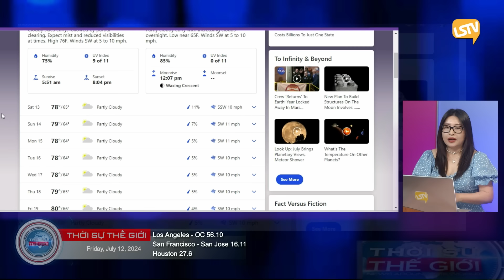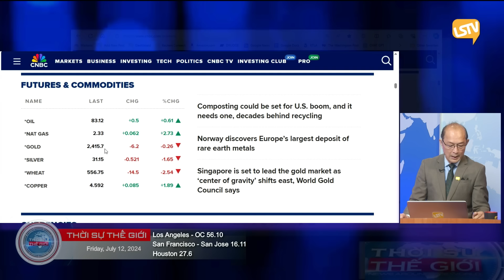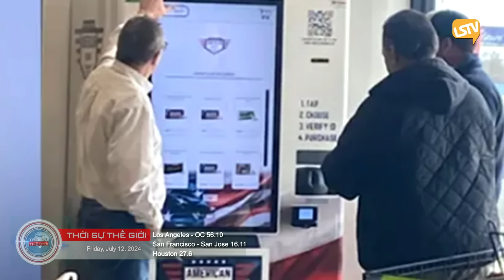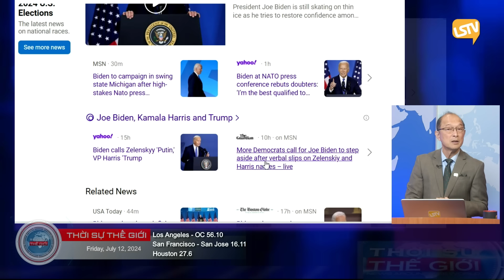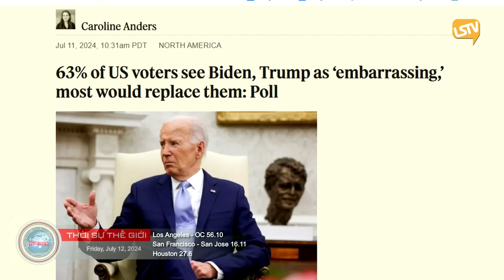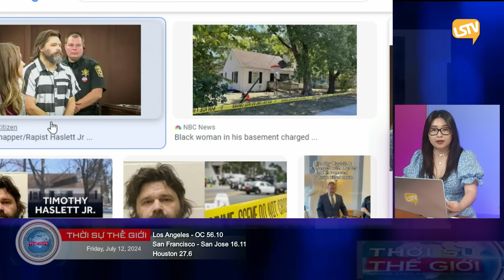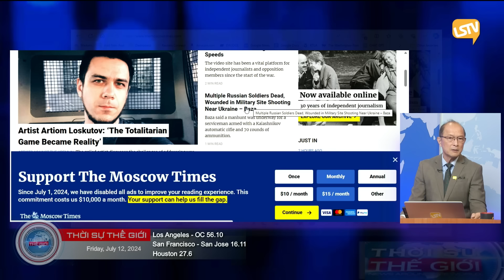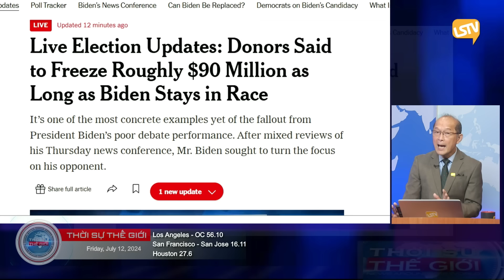Thời Sự Thế Giới LSTV FULL (07-12-24) với Thảo Yên và Hoàng Trọng Thụy